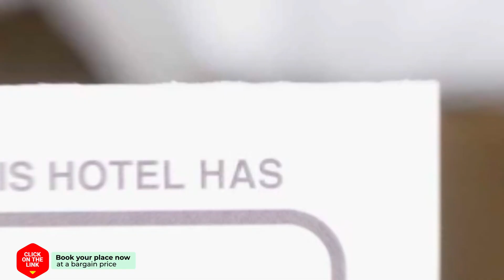Honey Place Guesthouse hotel review | Hotels in Bangkok | Thailand Hotels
Honey Place Guesthouse hotel video review. Hotels in Bangkok, asian 3 stars hotels.